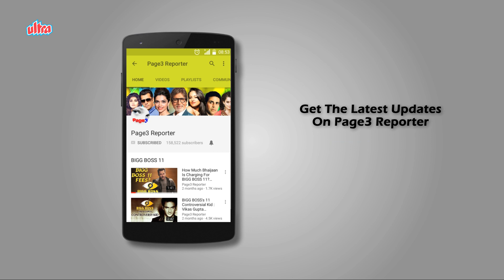Smita Patil, Sanjeev Kumar, Meena Kumari, Sushant Singh Rajput - Films Released After Death Of Stars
From Meena Kumari to Sushant Singh Rajput, here are the some celebrities whose last films were released after their deaths.